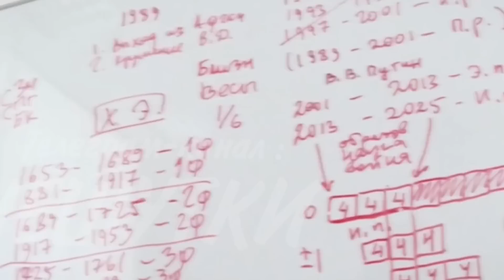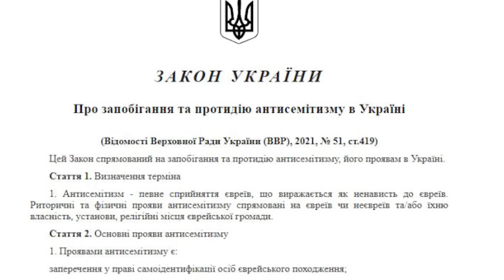Я — животное! Соловьев сорвался в эфире, Жириновский воскрес, на Баскова напали леопарды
В этом выпуске шоу Александра Преподобного "Поляница":

— Соловьев потерял контроль во время эфира и признался в том, что он животное
— Жириновского воскресили!
— Басков испугался Леопардов и завет на помощь
— Супер-предсказатель пришел на кремлевский канал, чтобы предсказать победу России
— Всех зеков выпускают на свободу, воевать некому